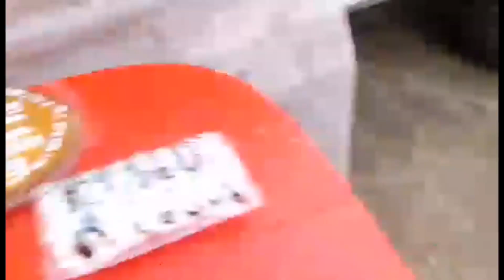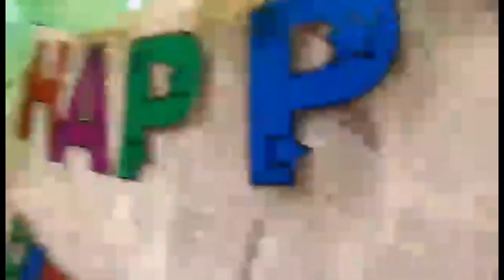Surprise Birthday Gift ko ky Jhun-Jhun